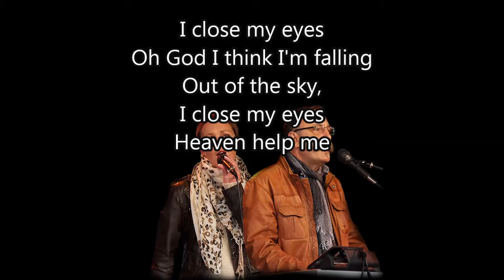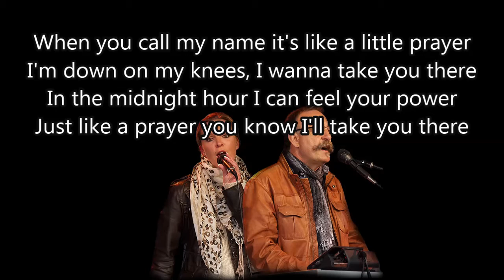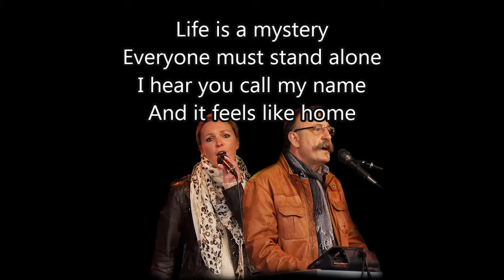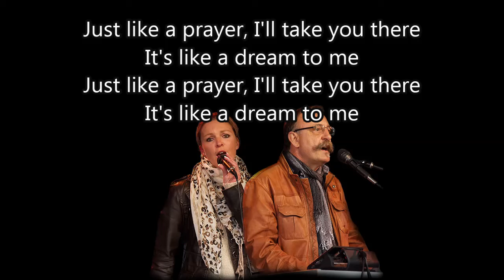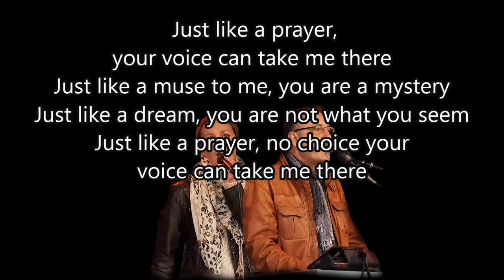Like a Prayer Madonna Cover Lyric from Two Live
Like a Prayer Madonna Cover from Two Live